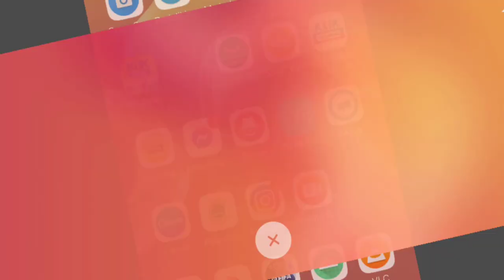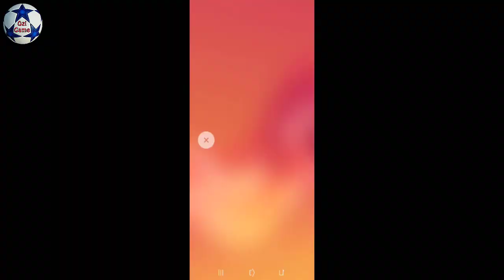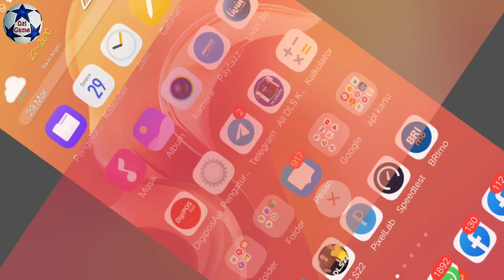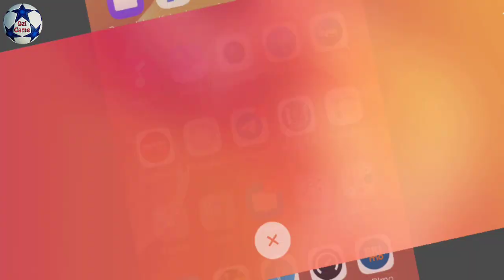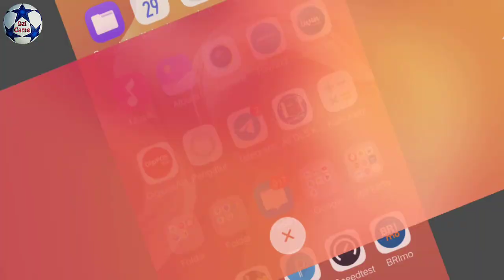Koin Tidak Cukup Untuk Beli Pemain Terbaik Incaran di Dls 22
VIDEO TIPS DAN TRIK DLS 2022

Selain gameplay matsh dls, kami juga berbagi seputar tips dan trik dream league soccer 2022.
Catatan:
Tips dan trik yang saya bagikan adalah versi channel Ozi Game,